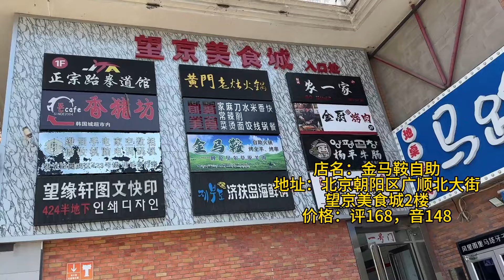与睿哥一起联手吃自助，望京148元内蒙自助，实现牛羊肉自由！